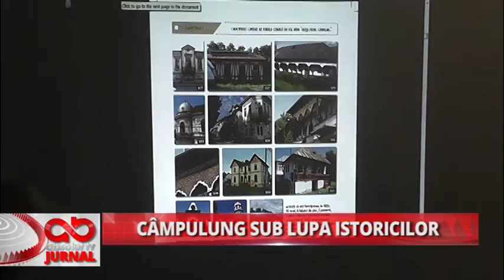CAMPULUNG SUB LUPA ISTORICILOR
Campulungul, sub lupa istoricilor

Timp de două zile, Muzeul Municipal din Câmpulung, găzduieşte cea de-a XXX-a ediţie a Sesiunilor de comunicări ştiinţifice. Astăzi, la Secţiile de Etnografie şi Folclor şi de Istorie s-au desfăşurat lucrările celei de a două zile a evenimentului. S-a discutat despre arhitectură şi conservarea monumentelor din Câmpulung, despre Basorelieful de la Mateiaş şi, nu în ultimul rând, despre haiducii musceleni.